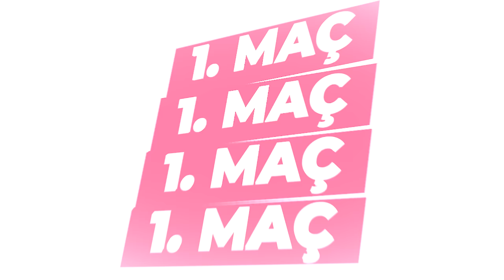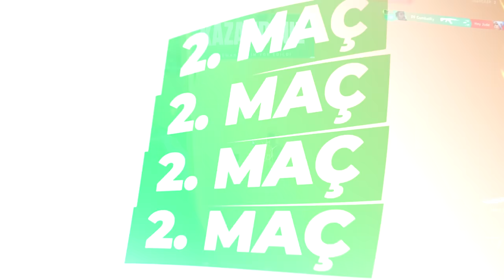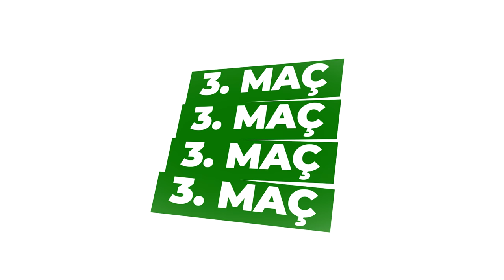HELLIAN ÜNLÜ YAYINCILARLA TURNUVAYA KATILIYOR!! - (wtcN - Kendine Müzisyen - CombatRy - ÇiğdemT)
Selamlar!
Bu videoda Ferit wtcN Karakaya Kemal Can Kendine Müzisyen Parlak CombatRy ve ÇiğdemT ile birlikte VALORANT Riot Games 5v5 Türkiye vs Mena özel 5v5 turnuvasına katıldım.